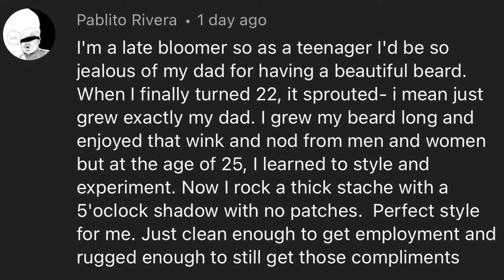Beard Late Bloomers | Receipts & Timelines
Are you a beard late bloomer? Maybe you're in your 20s or 30s, and still can't get your beard to grow. Are you on YouTube searching how to grow a beard? Are you buying minoxidil? Whether it's a thick beard, short beard, stubble beard, or long beard...we will discuss time and genetics and give you guys some real world data, stats, and examples of notable people in media and sports. We have reciepts and timelines in a fun yet informative video. I am here to help you guys on your beard journey.

If you made your way over to this description box, drop me a comment to let me know you were here! I wanna hear from you! Hit me with a LIKE on your way out.

Connect with The Bearded Hefner on Social Media -

--- Related Content ---